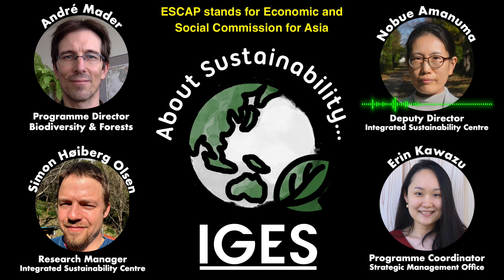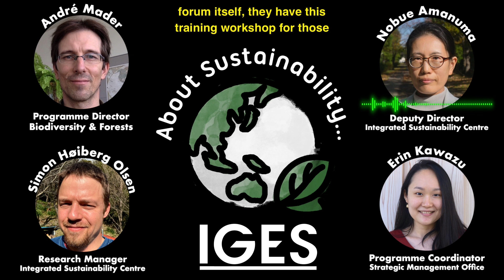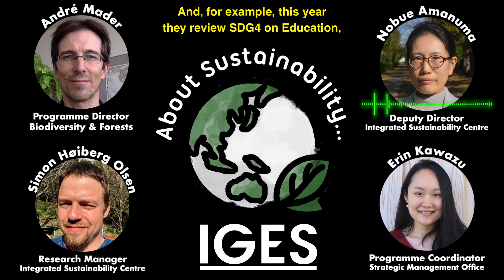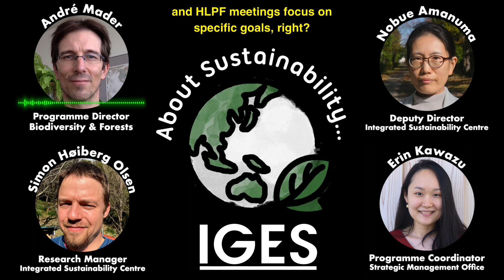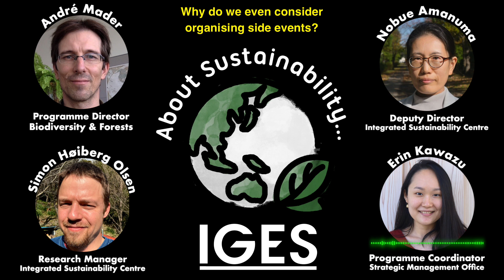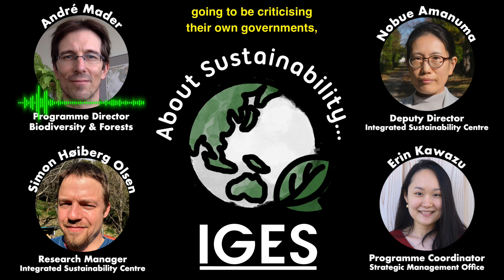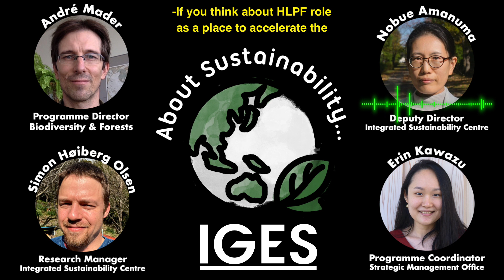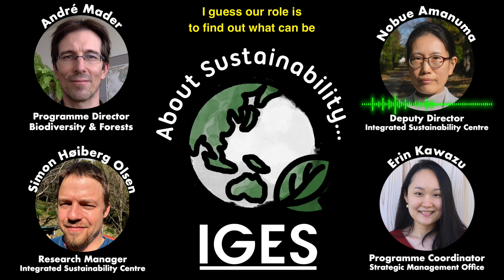APFSD & HLPF: Reviewing SDG progress: Episode 2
This time, Andre, Erin, and Simon spoke with Nobue Amanuma, a Deputy Director at the IGES Integrated Sustainability Centre. Nobue and Simon have been quite deeply involved in IGES work on the Sustainable Development Goals (SDGs). We discussed the SDGs, and in particular two key upcoming meetings that review countries’ progress toward them. The Asia-Pacific Forum on Sustainable Development (APFSD), happening in March 2022, is the main regional event for the Asia-Pacific region, and the High-Level Political Forum (HLPF) is its global event cousin that takes place in July 2022.

We started by talking about what these meetings are and why they are convened. We spent quite a bit of time exploring the concept of “Voluntary National Reviews” (VNRs), and their “shadow report” or “spotlight report” counterparts, all of which are key features of APFSD and HLPF. We discussed IGES involvement at the meetings, and asked what else happens there, besides the review of SDG progress. We talked about the importance of these meetings as forums for engagement between civil society and governments, and we ended off by speculating about whether they are as effective as they could be.

To learn more about the APFSD and HLPF, and IGES contributions to these processes in 2022, please visit:
IGES’ APFSD 2022 Special Webpage (coming soon)
IGES’ HLPF 2022 Special Webpage (coming soon)